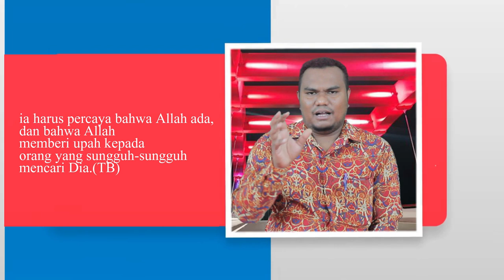Gembala Menyapa (008) : Iman Henokh